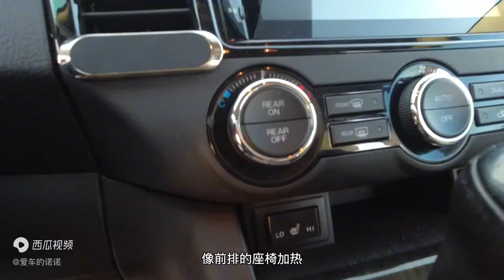【诺诺简讯】高性价比二手MPV！带你看能坐八个人的马自达MAZDA 8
_________________★独家授权★_________________
高性价比二手MPV！带你看能坐八个人的马自达MAZDA 8